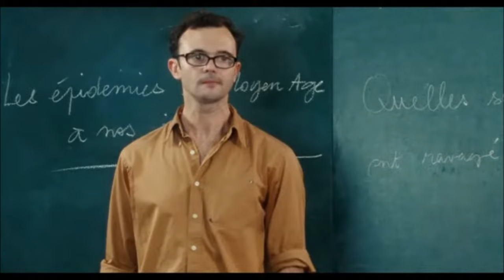Scène culte [NEUILLY SA MÈRE]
Scène culte du film "Neuilly Sa Mère"